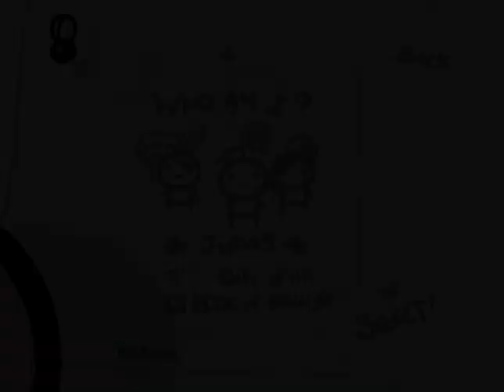Let's Play - The Binding of Isaac - Episode 586 [Fortuitous]